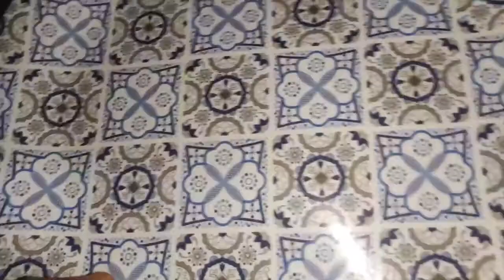Best Easy Fish n Chips Recipe Jo Husband bhi Bana Sake Fish and Chips Banane ka tarika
fishnchipsrecipe hinabilalshow AAJ MAINE BANAI FISH AND CHIPS BOHT MAZE KI BANI